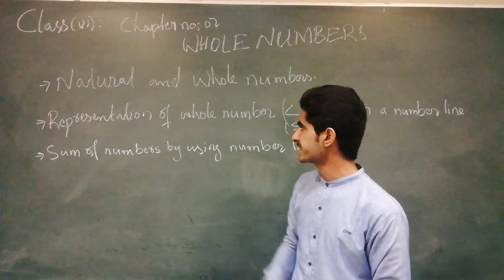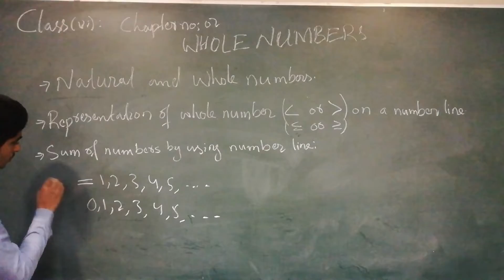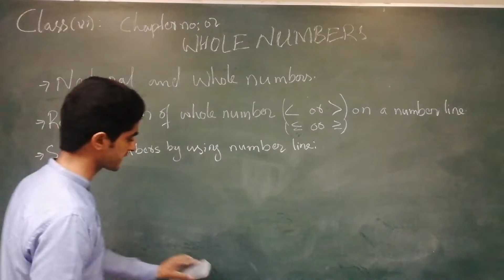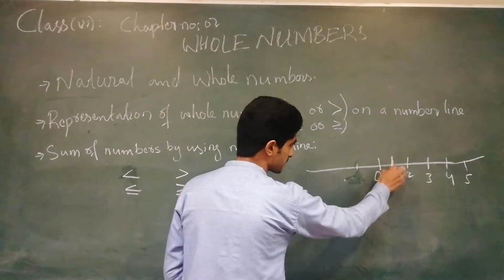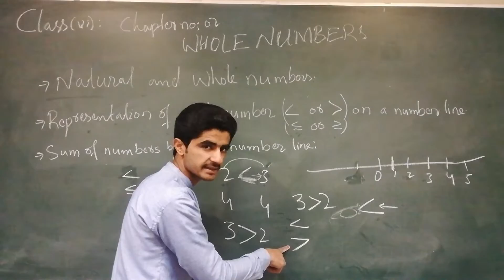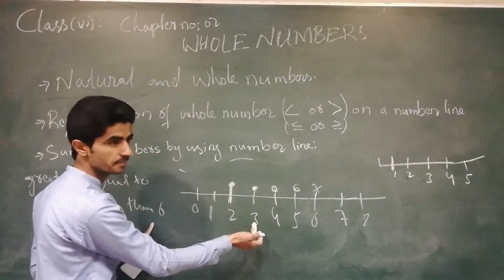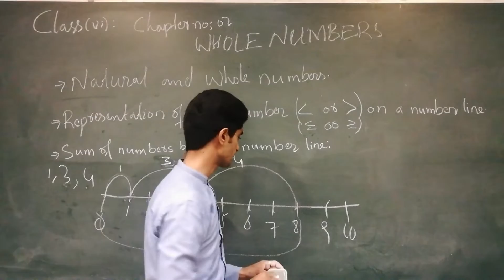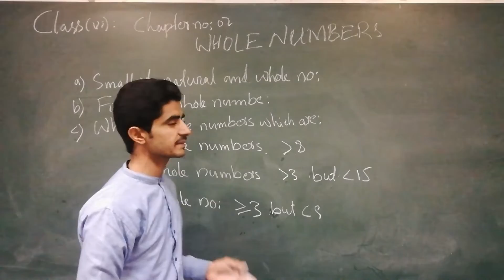|Whole numbers| Class six| part3, By Asif Ali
Here Asif ali is giving the lecture on the concept of whole numbers from very basic and he is giving lecture from sixth class of sindh text book boad,

join us on whatsapp groups
there are separate groups

The main purpose of this channel is to help those students who are preparing for any entry test and also for those who are in zero semester in Sukkur IBA University, where are taught Additional Mathematics written by Ho Soo Thong

herer you can find further worksheets for this topic and you can aslo find other lectures worksheets
here it is our facebook  page named mathematics community